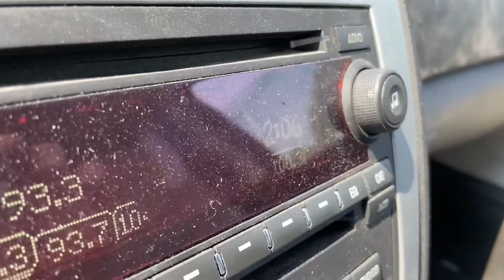coronavlog - day 538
He has way more swagger than his old man, when I was his age… 🙌🏻😂🖤
So proud of you B! In every aspect of life! And always remember… ‘every action is an act of creation’
Hamilton aka LMM 💯